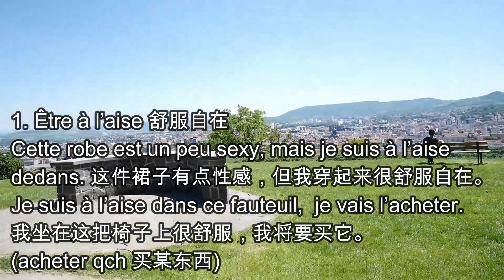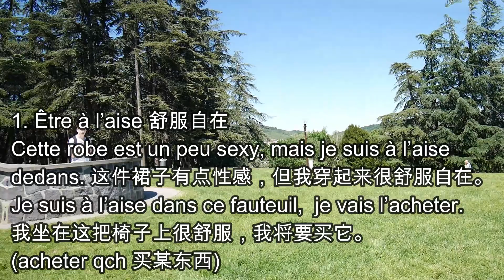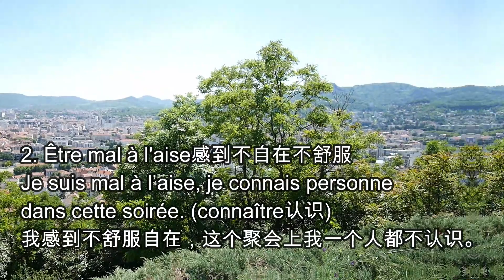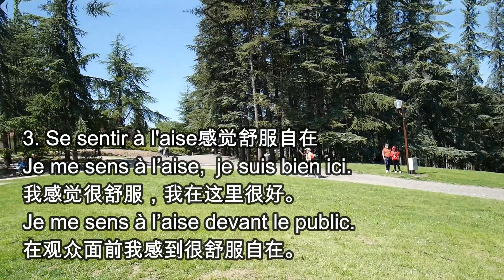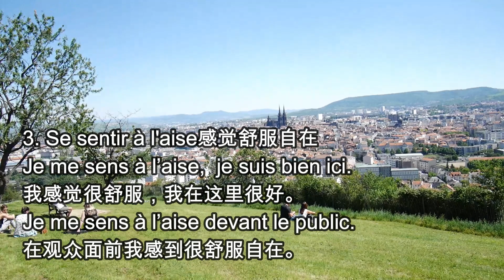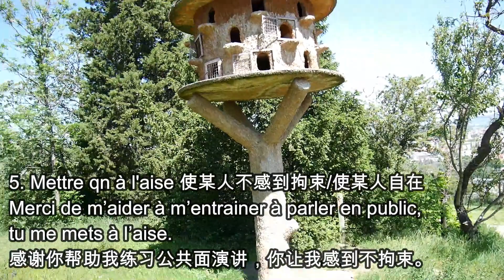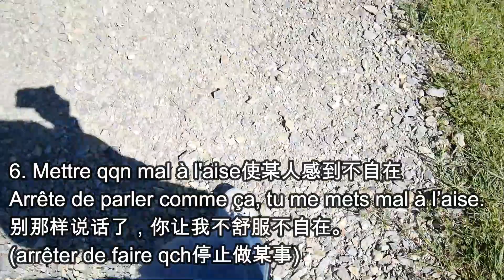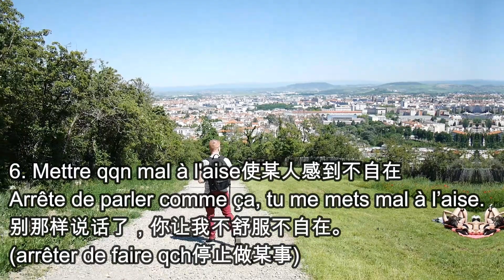舒服自在法语怎么说, 舒服自在的三个实用法语句型, 实用法语口语, 法语教学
这个视频主要跟大家分享舒服自在法语怎么说, 舒服自在的三个实用法语句型, 实用法语口语, 法语教学。
推荐的书：
100%成功 DELF A2 4套考试真题带CD和答案：

100%成功 DELF B1 4套考试真题带CD和答案

100%成功 DELF B2 4套考试真题带CD和答案